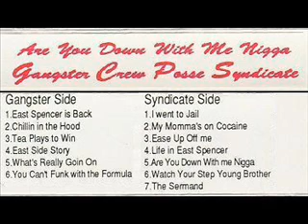Gangster Crew Posse Syndicate Ease Up Off Me